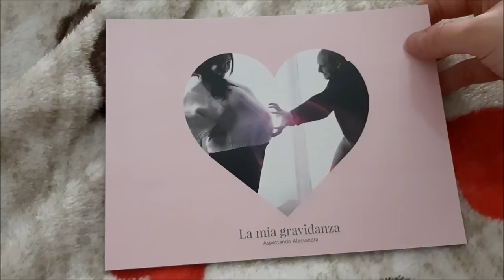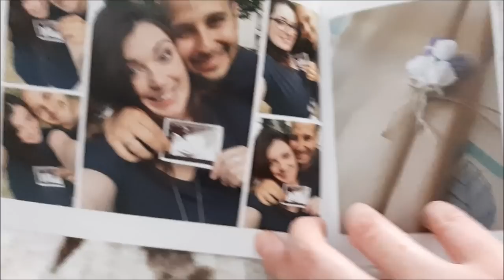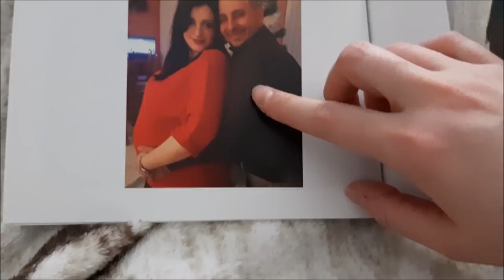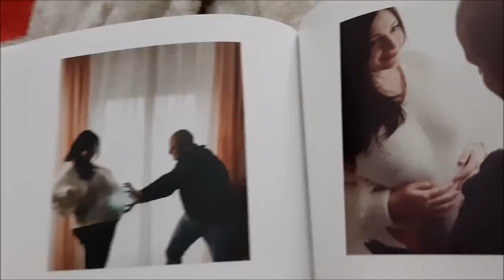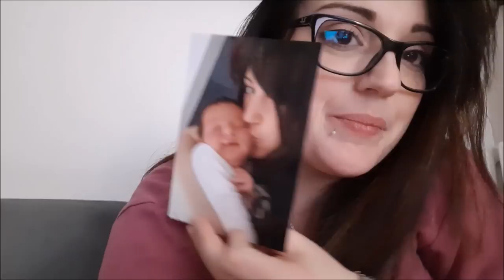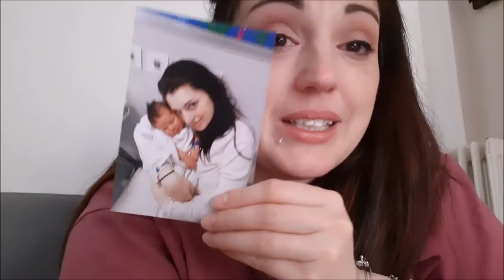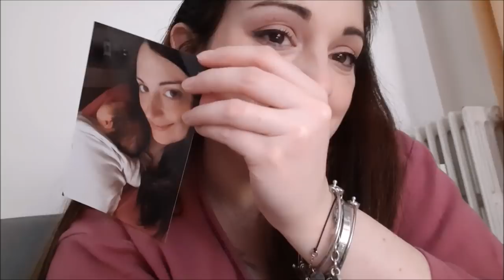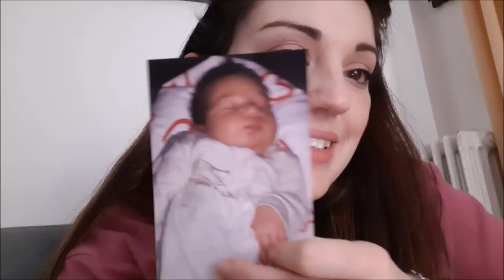LACRIME DI UNA MAMMA || VLOG NOTTURNO || REAZIONE AI RICORDI || Robertina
Baci

Roby